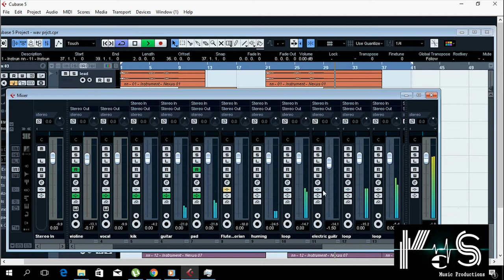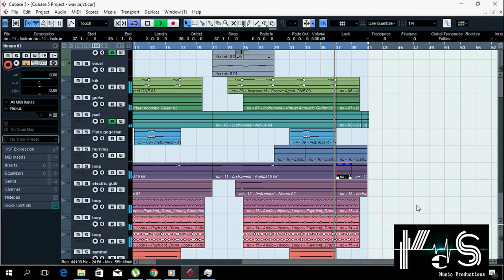Gregorian Cantus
In my childhood I love Gregorian music type. I tried to make a sample with mix of Gregorian style , epic and electronic mix.

This is made with kontakt library which is called cantus. just try to used it. kontakt tutorial with cubase. gegorian chants. how to get kontakt libriries. kontakt libriries free download. electronic epic. how to make epic melody.